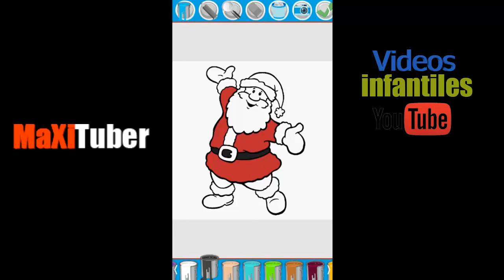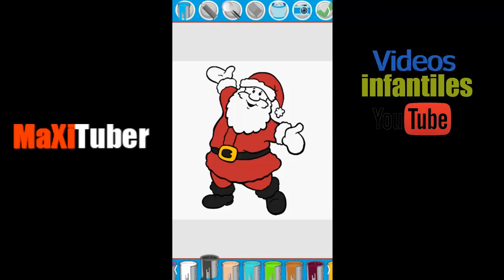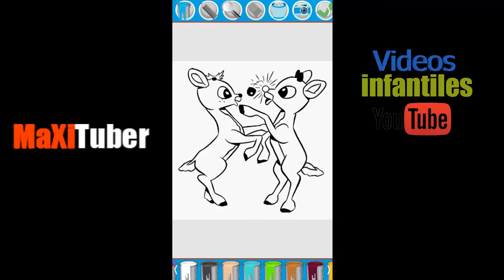Juegos para niños de Pintar a Papa Noel – libro para colorear de Navidad 2019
Vamos a jugar con esta App Android. Juegos para niños de Pintar a Papa Noel – Android 2019 Feliz Navidad. Libro para colorear de Navidad